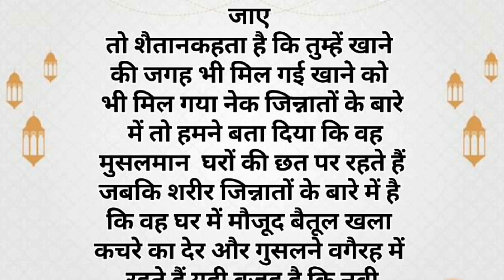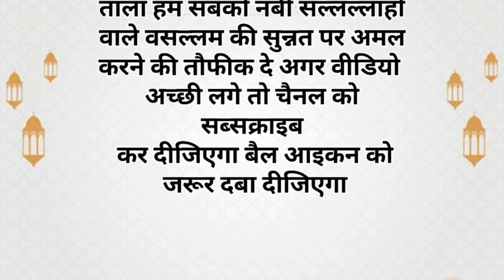जानिए घर में रहने वाले जिन्नत की सच्चाई (MYSTERIOUS REVELATION) 😱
ऐसे जिन्नत जो हर घर में होते हैं ll अच्छे और बुरे जिन्नत कहा रहता है 😱islamicvideo

pyare dosto is video me humne ऐसे जिन्नत जो हर घर में होते हैं ll अच्छे और बुरे जिन्नत कहा रहता है 😱islamicvideo islamic story ye video Puri dekhe video pasand ay toh like subscribe kriyega

Islamic hadees
islamic story
jinnat kaha hote hai
jinnat kaise hote hai
kya jinnat hote ha
jinnat ache hote hai
islamic waqia
prophet Muhammad sallallahu alaihi wasallam
saacha waqia
nabi ke farman
karbala story
Hindi story
Quran Sharif
Quran ki bate
achi bate
emotional heart touching
waqiyat